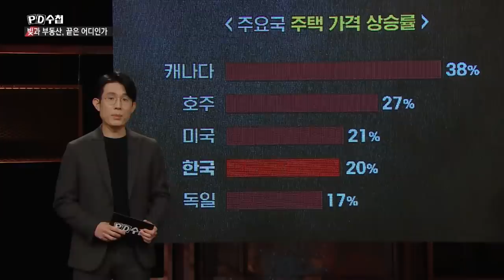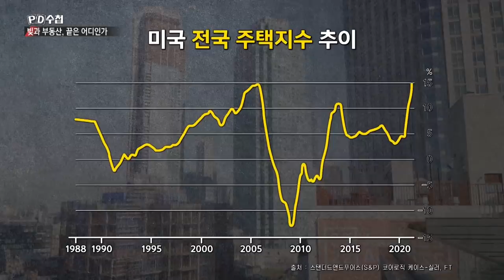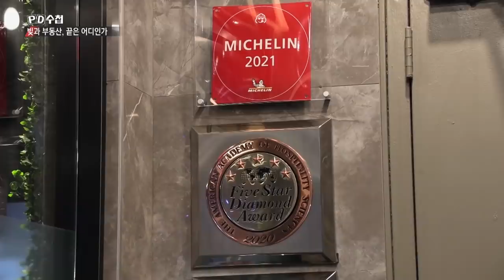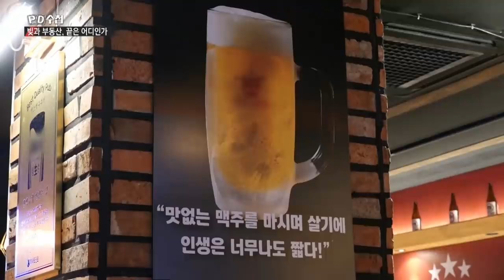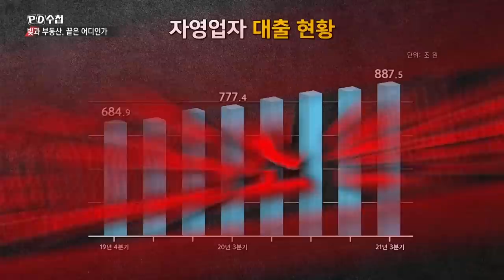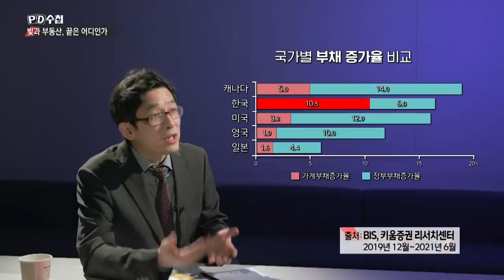빚과 부동산, 끝은 어디인가 - 후반부 - PD수첩 MBC 2022년3월22일 방송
자산 버블과 집값 상승의 원인은?
한국 집값은 어떻게될까